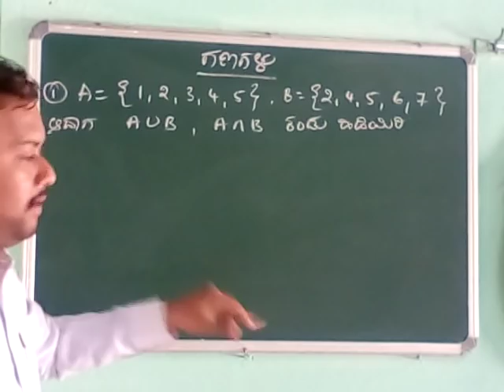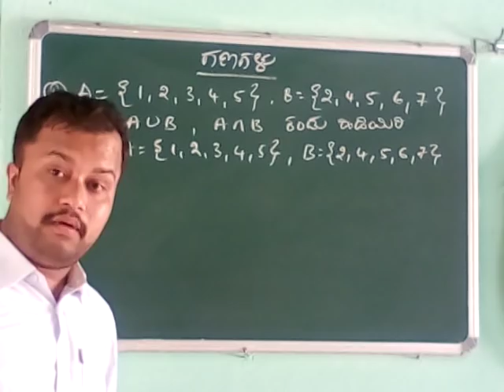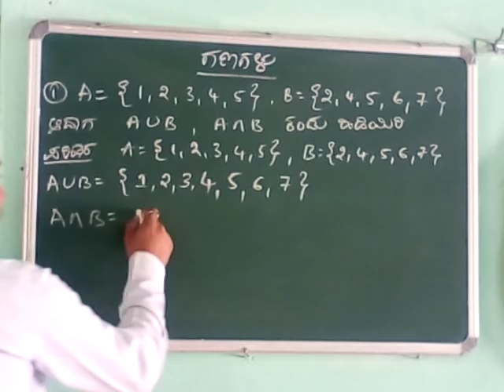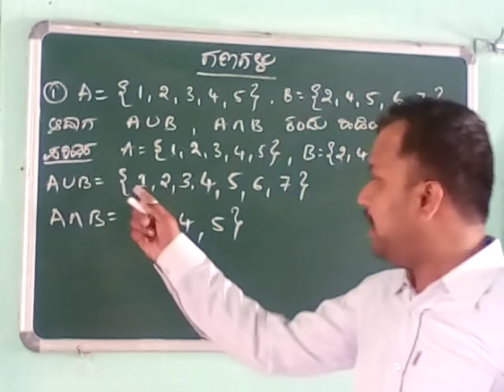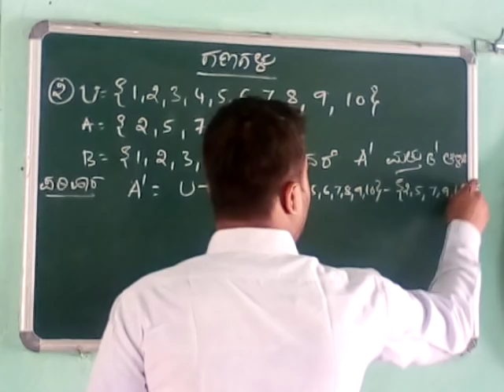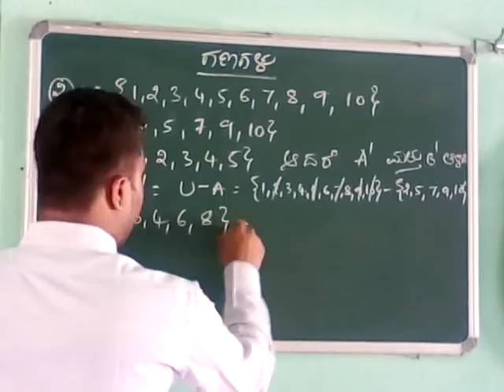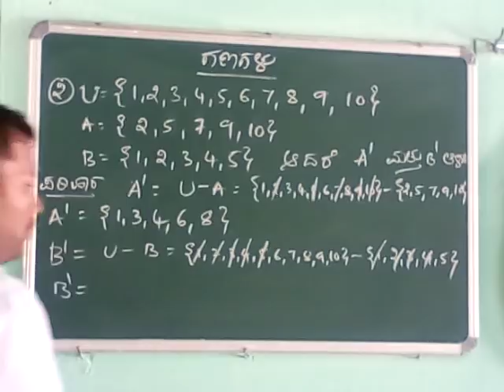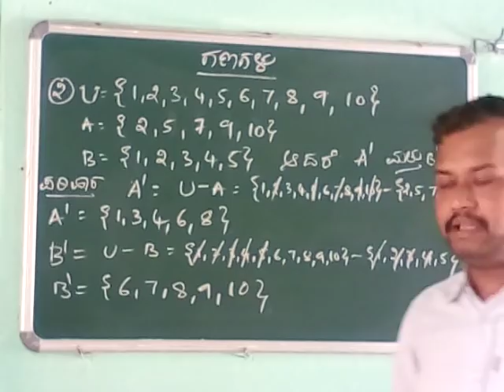Ganagalu or Sets Part 2 In Kannada/Chandrakant S Inamadar Nargund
Useful to all compitative exams